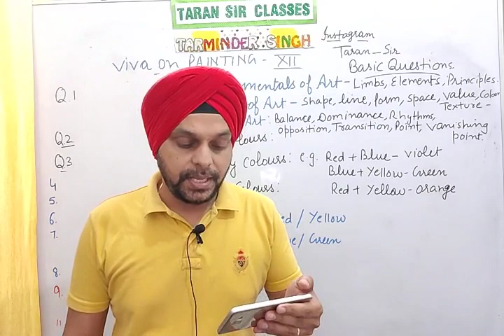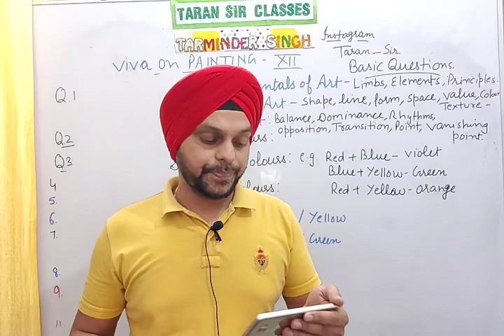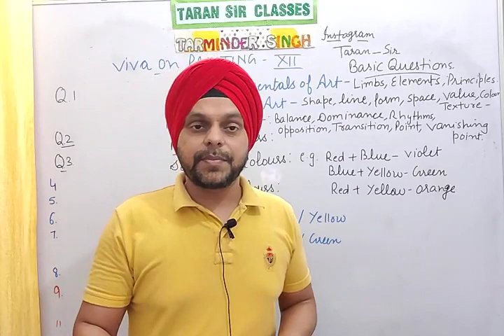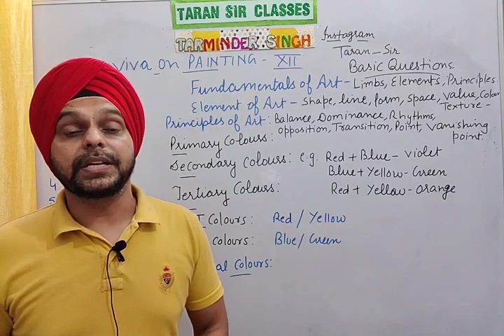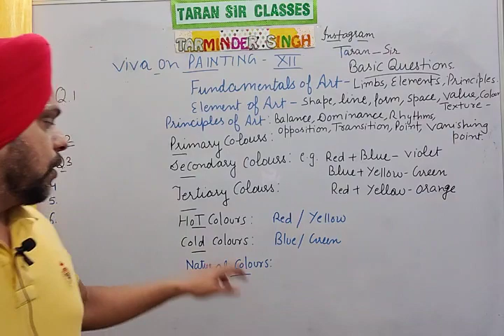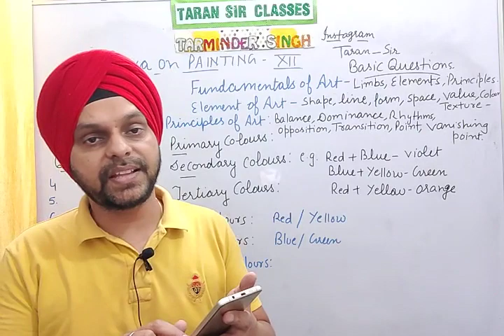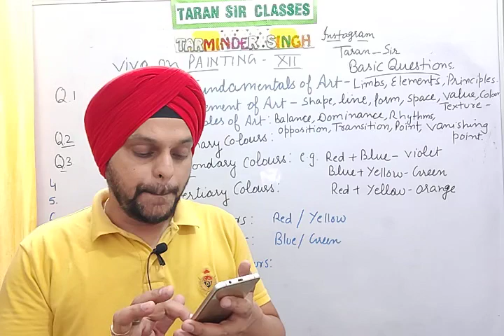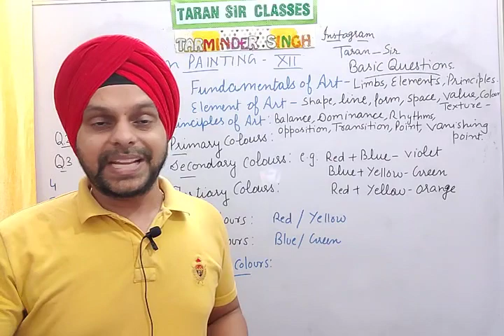VIVA ON FINE ARTS XI-XII| VIVA QUESTIONS ON PAINTING